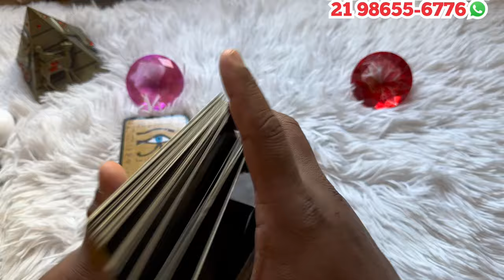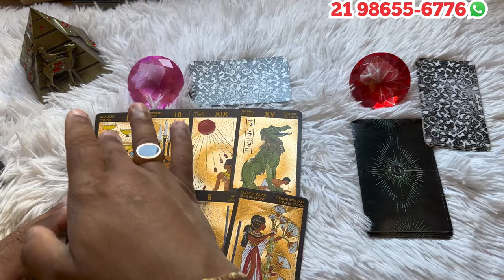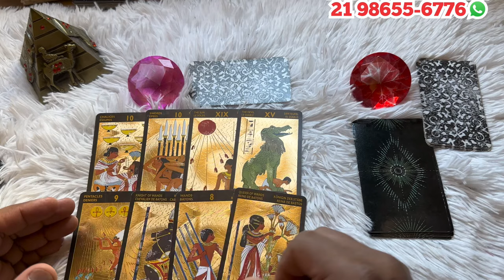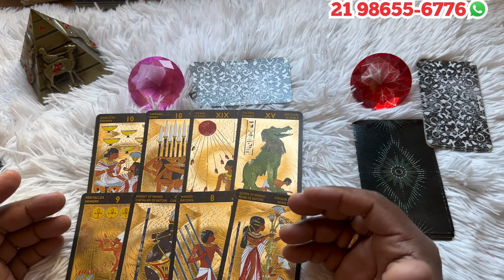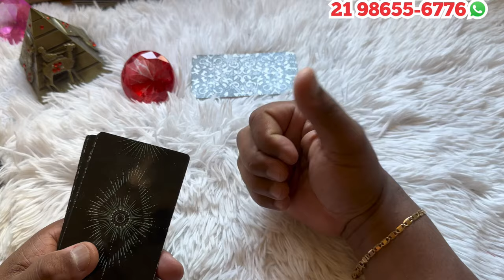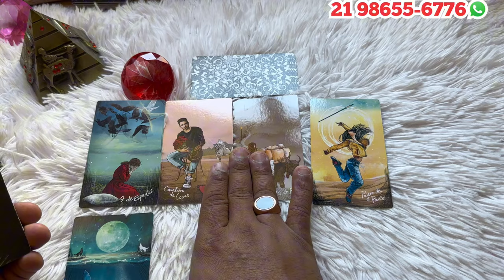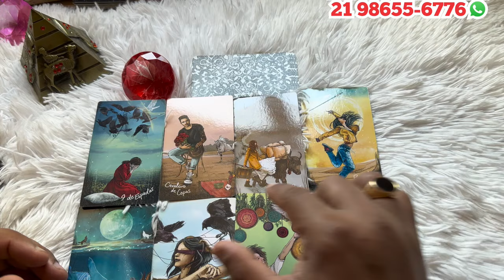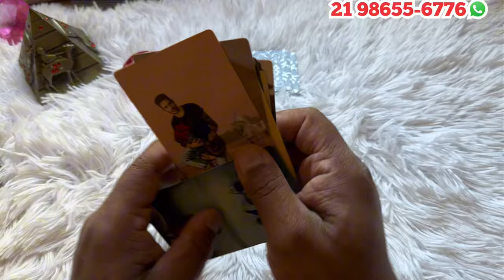o que ele(a) está sentindo e pensando sobre mim hoje? quais serão suas próximas atitudes? 💙💫 ✨💥💫